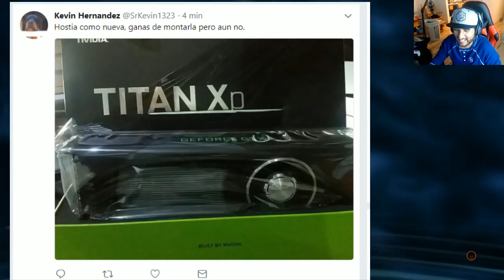Dragon Ball Fighter z Arco enemigo Modo Historia 6